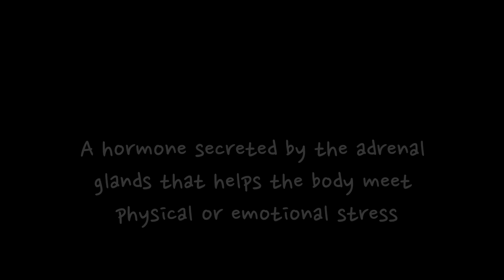Cliff Jumping along Ireland's West Coast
Few clips of our jumping session at one of our stops along the West Coast last week in Co. Clare